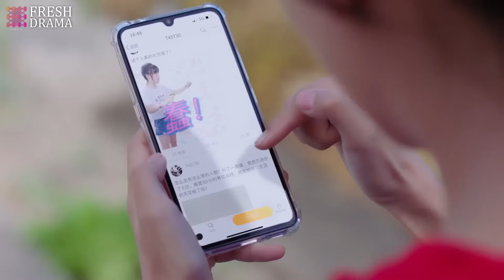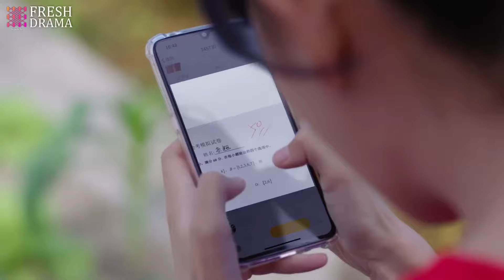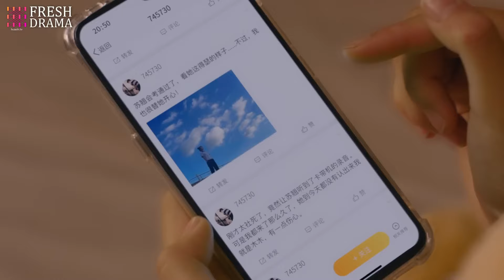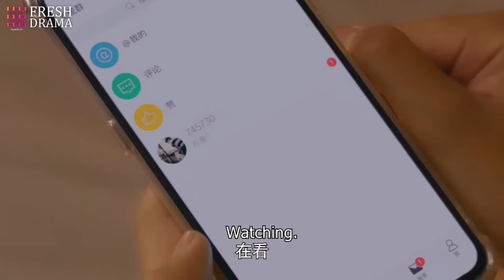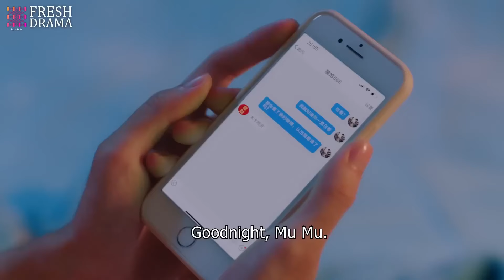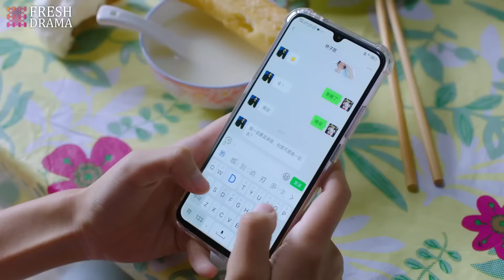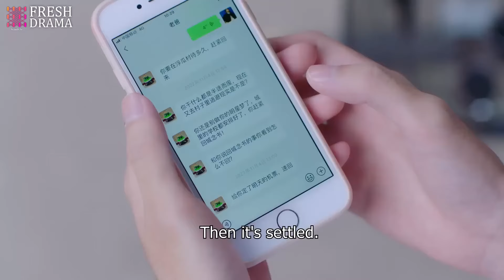[Eng Sub] School Love In My Home EP 10🧸School Hunk Moved Into My House, From Roomate To Boyfriend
【Drama Name】School Love In My Home | 和校草同居的日子

【Synopsis】Su Qiao got a new desk mate, Lin Zilu, who made her in troubles from the moment he arrived. Lin Zilu asked to live in Su Qiao's house and even took over her bedroom. Su Qiao looked forward to kicking Lin Zilu out of her house everyday, but gradually she's  attracted to him and changed her mind...
【Episodes】12
【Starring】Zhao Lusi/Rosy Zhao, Wang Hedi/Dylan Wang, Chen Zheyuan, Zhang Miaoyi, Ji Meihan, Zhang Jiashuo, Xu Bin, Shao Yuqi

簡介：高冷校草住進我家，從鬥智鬥勇的歡喜冤家，到浪漫滿屋的甜蜜初戀，爆笑甜寵校園劇不容錯過🧸
集數：12集
主演：趙露思，王鶴棣，陳哲遠，张淼怡，周翊然，季美含，张家硕，徐滨，卢鑫，邵羽柒